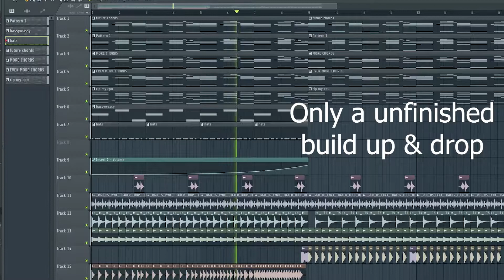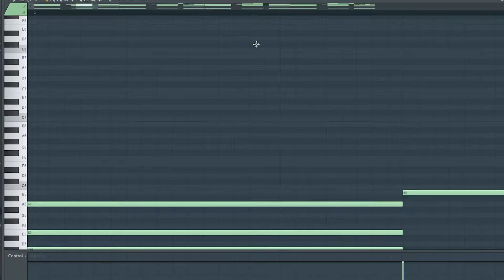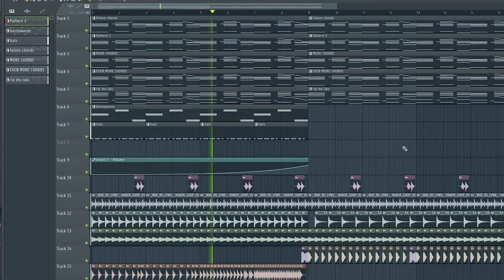MARTIN GARRIX STYLE Progressive House Track!?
Here's a little sneak peek of what I'm working on c:

Randomly got some inspiration for a Martin Garrix style Progressive House Track c:

DO NOT STEAL ANYTHING IN THIS VIDEO!!

Using this preview / song is not allowed!
Vocal credits to: sergiyaro